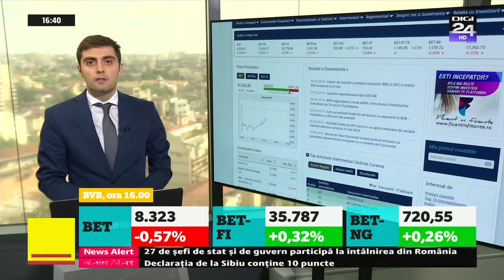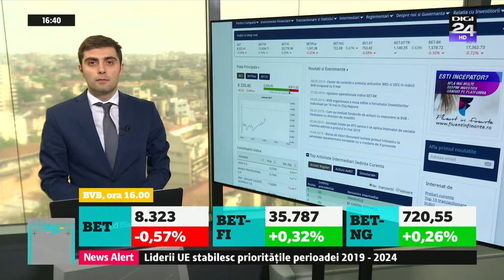BANII IN MISCARE cu Sergiu Voicu 09.05.2019 ora 16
Indicii Bursei de Valori Bucureşti au o evoluţie mixtă astăzi. Asta în contextul în care declaraţiile preşedintelui Donald Trump privind impunerea de taxe vamale pentru produsele din China încă au efect pe bursele europene, care sunt pe roşu.

Indicele principal al pieţei scade cu jumătate de punct procentual la această oră. Pe de altă parte, vedem creşteri în cazul indicelui societăţilor financiare, de 0,3 la sută, şi a celui care măsoară performanţa sectorului energetic. Toate astea pe fondul unui rulaj foarte redus, de nici măcar 3 milioane de euro. În clasamentul celor mai lichide companii de la BVB conduce BRD, cu schimburi de 3,6 milioane de lei. Aici mai găsim şi Banca Transilvania, cu tranzacţii de 1,7 milioane de lei, dar şi operatorul pieţei de capital, care a strâns 1,2 miliane de lei în urma unor schimburi efectuate în afara pieţei principale.

Printre cele mai tranzacționate titluri am remarcat evoluţia acțiunilor BRD, care scad cu peste 12 la sută. Pe de altă parte, vedem că titlurile Fondul Proprietatea urcă la această oră cu două procente, iar cele ale Sphera Franchise Group câştigă mai bine de 5 la sută.
Am vorbit puţin mai devreme cu Milan Pruşan, director general NN Investment Partners, despre conjunctura în care au loc aceste evoluţii.

Bursele europene scad la această oră, în condiţiile în care investitorii evită acţiunile riscante în timp ce aşteaptă să vadă dacă Statele Unite şi China pot evita reluarea războiului comercial, care ar dăuna economiei globale. Indicele pieţei londoneze coboară cu 0,4 la sută, iar cel care măsoară evoluţia companiilor listate la Frankfurt pierde peste un procent. Cea mai mare scădere o vedem la Paris, acolo unde indicatorul care monitorizează evoluţia celor mai importante 40 de companii franceze scade cu 1,3 la sută.

Sectorul bunurilor de lux este printre cele mai afectate de scăderile de pe bursă, fiind puternic expus la cererea din China. Proprietarul mărcii Gucci, grupul Kering se depreciază pe bursa de la Paris cu peste 2 la sută. Pierderi vedem şi în sectorul auto, iar Volkswagen, unul dintre cei mai mari constructori auto de pe continent, scade cu aproape 1,8 la sută. Printre cei mai mari pierzători de astăzi se numără şi ArcelorMittal - scădere de peste 5 la sută, în condiţiile în care cel mai mare producător de oţel din lume a redus estimările privind cererea pentru acest an. Şi valoarea acţiunilor retailerului german Metro se reduce astăzi, după ce compania a anunţat că afacerile din Rusia au scăzut.

- sursa: Digi24.ro